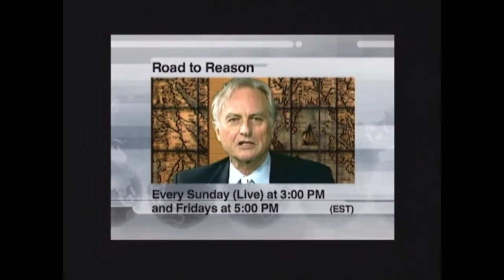Thomas Doyle (Interview) RTR #177 12-4-2016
Thomas Patrick Doyle is a former American Catholic priest in the Dominican Order. He has exposed wide spread sexual abuse inside of the Church of children at the ands of priest. Now an advocate for the victims, he shares with us his history and challenges.